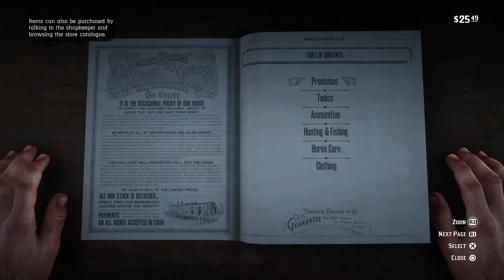Bar Brawl - Red Dead Redemption 2 Chapter 2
My story playthrough of Red Dead Redemption 2. The Missions: Polite Society, Valentine Style & Americans At Rest.

Been working on improving the video quality a like or sub would go along way on helping me out.